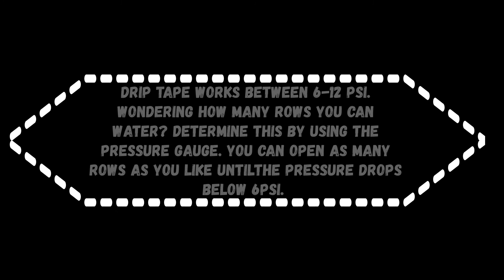How to Install the Super Garden Drip Kit for a Home Garden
Are you needing to take your drip irrigation to the next level? Berry Hill's Super Garden Drip Kit can make that happen. This kit waters up to 20 rows and includes everything you will need. Here, we show you how to assemble your new Super Garden Drip Kit. It is recommended for High Tunnel growing. Conserve water, reduce cost, save time, and enjoy high plant yields with drip irrigation.
Berry Hill Irrigation, the largest drip irrigation stocking dealer in the southeast, was founded in 1985 by owners Joe and Gail Davidson in Buffalo Junction, VA now managed by their children, Jon Davidson and Jennifer Williamson. Berry Hill Irrigation carries drip irrigation, drip tape, garden kits (made in-house), filtration systems, overhead sprinklers, frost control fabric, tubing, plastic mulch, plastic laying equipment, planters, tomato twine, and more! We pride ourselves in being a customer-oriented company that offers industry expertise and great customer service. We can help you design an irrigation system. We can also help your choose between drip tape and heavy wall dripper lines, filters, and pressure regulators.